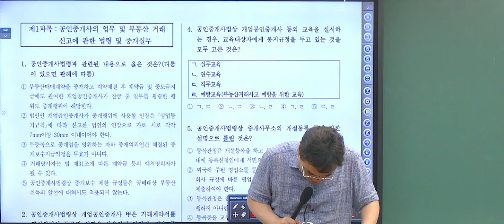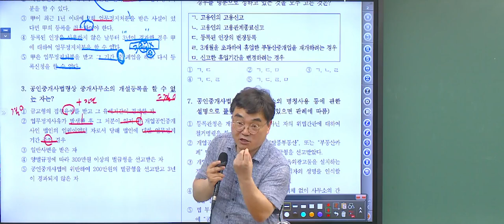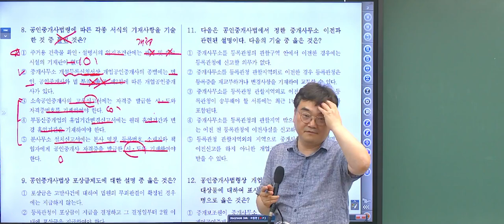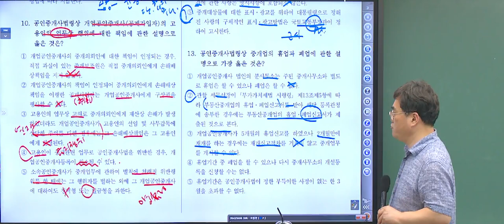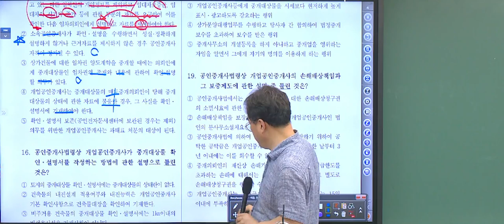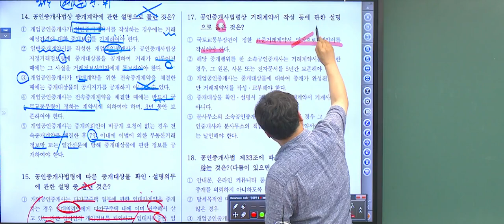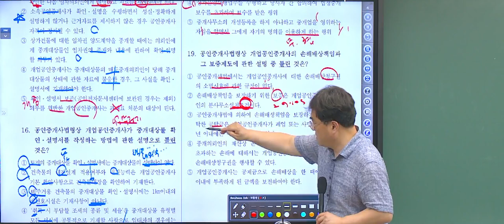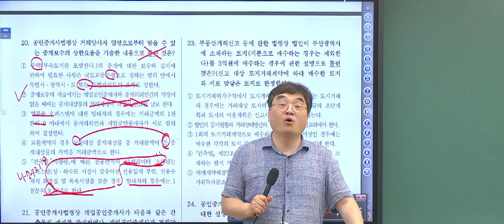4회 공인중개사 중개사법령 및 실무 고종원 모의고사 1강